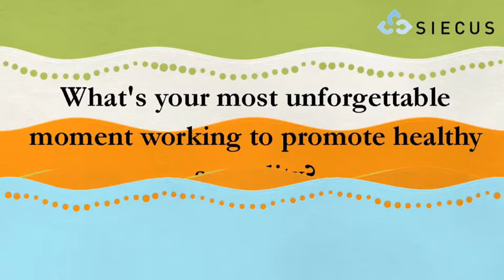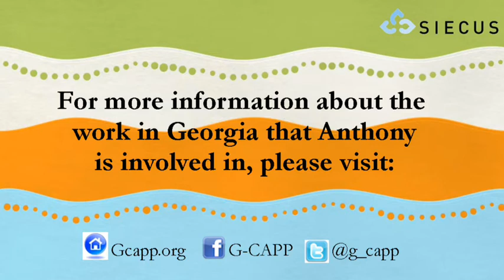SIECUS Spotlight - April 2014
The SIECUS Spotlight is a monthly series highlighting the amazing educators, advocates, and activists from around the country working to further sexuality education in their communities. The April 2014 spotlight is Anthony Smith, a peer educator with the Georgia Campaign for Adolescent Power and Potential. Enjoy!